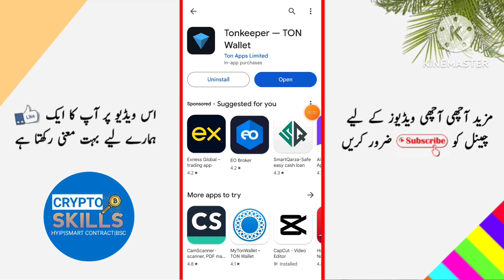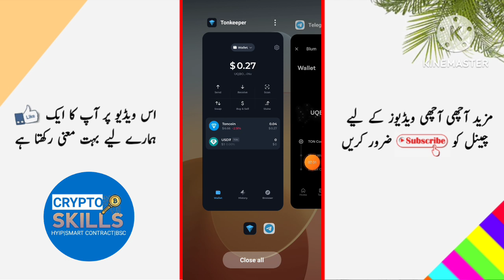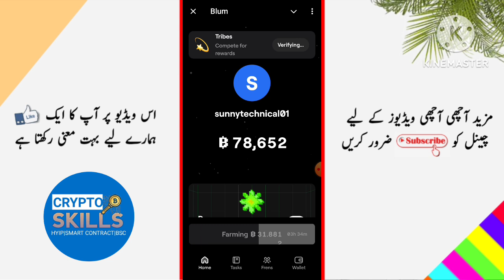Blum app New Update | Connect Wallet Blum app | Blum app Okx Listing Confirm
eska link apko mere telegram channel py mele ga Telegram channel